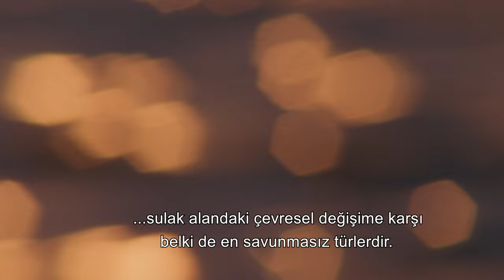Skilled Hunter Beneath the Sands: Fiddler Crabs 🦀 | 4K Animal Documentary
Animal Documentary - Fiddler Crab - Animal Chase - Wildlife - 4K Documentary